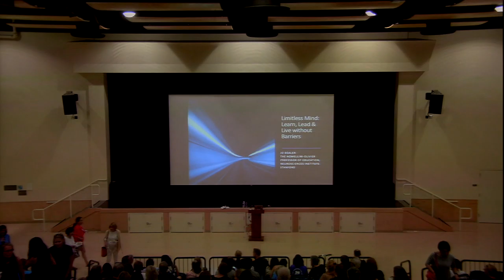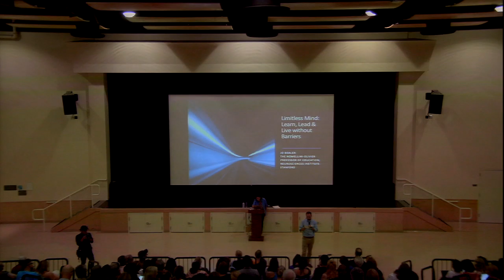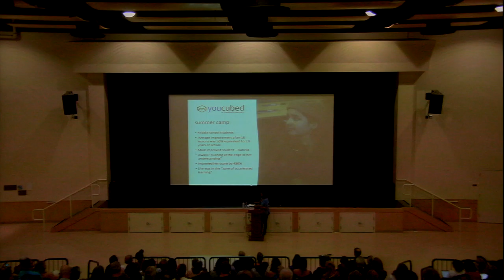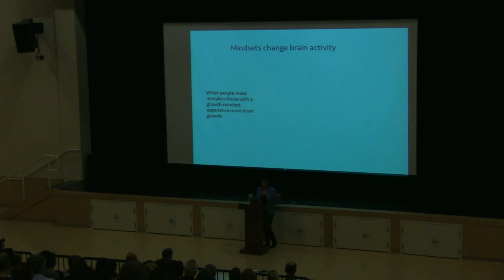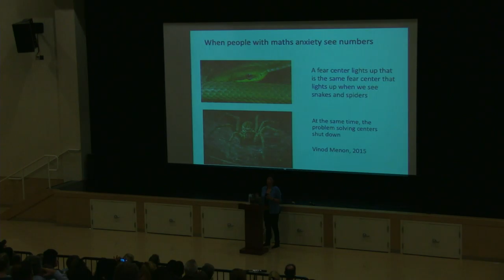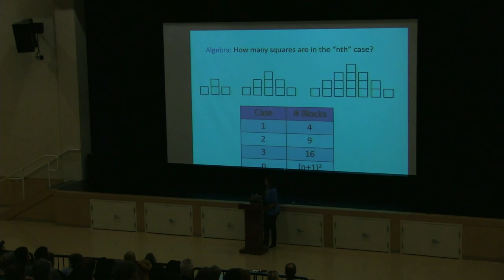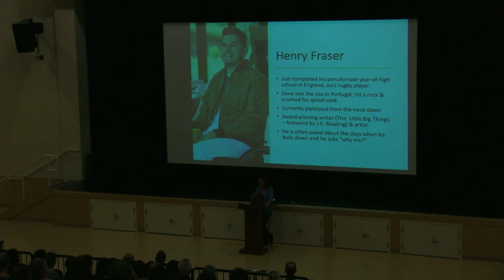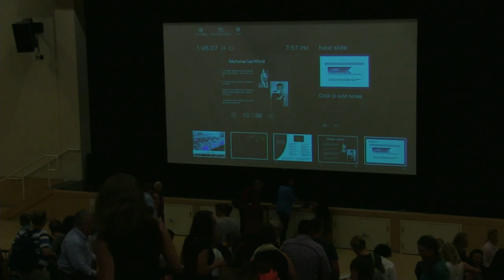Speaker Series Jo Boaler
We are sorry for the audio issue; we had some technical difficulties during the show. The audio picks up about 30 minutes in. For more Hillview Middle School and HVTV content, check us out at hillviewtv.com and our ASB at hillviewasb.com. Contact Mr. Darmanin at with all requests.